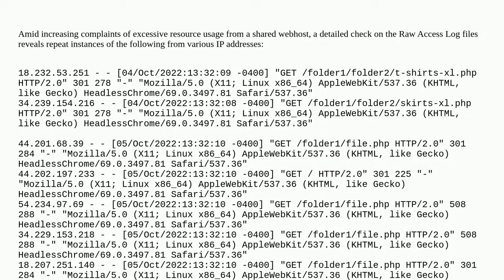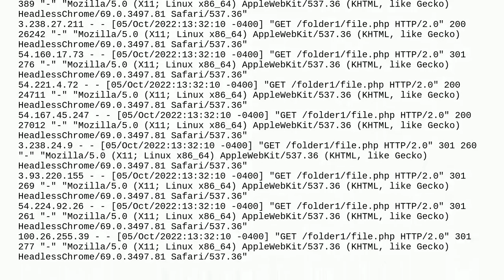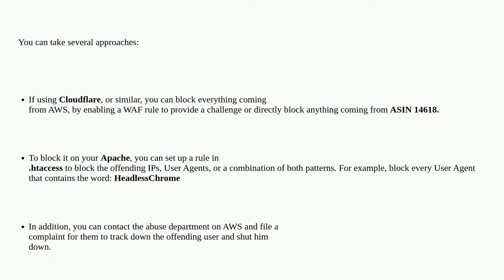Webmasters: Apache Logs: Mozilla/5.0 (X11; Linux x86_64) AppleWebKit/537.36 (KHTML, like Gecko) H...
Apache Logs: Mozilla/5.0 (X11; Linux x86_64) AppleWebKit/537.36 (KHTML, like Gecko) HeadlessChrome/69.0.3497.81 Safari/537.36

A special thanks goes out to the awesome community

  apache-log-files apache